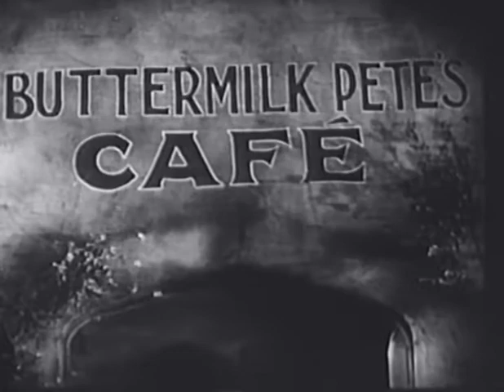War Babies | OLD HOLLYWOOD CLASSIC FILM | FULL FREE TO WATCH